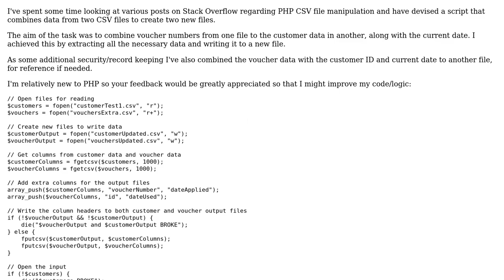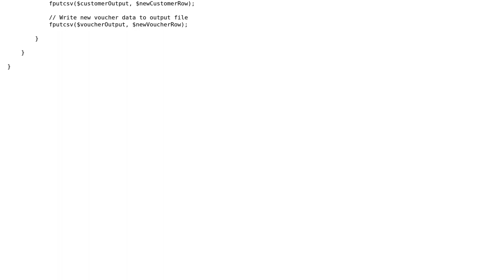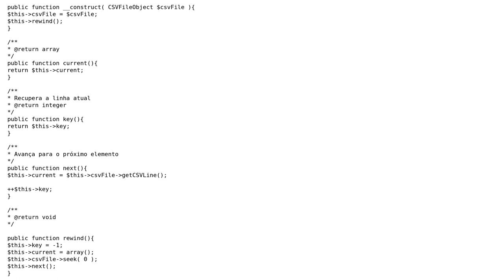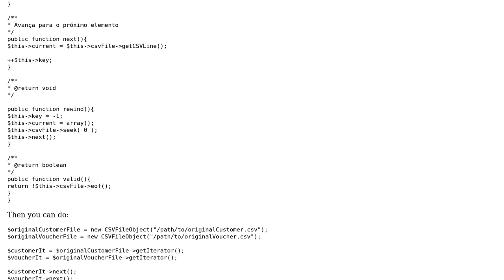PHP script that combines data from two CSV files to produce two new files (2 Solutions!!)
PHP script that combines data from two CSV files to produce two new files

With thanks & praise to God, and with thanks to the many people who have made this project possible! | Content (except music & images) licensed under CC BY-SA | Music | Images & others | With thanks to user Tikkes user John O'Sullivan user Henrique Barcelos user 200_success and the Stack Exchange Network Trademarks are property of their respective owners. You are responsible for your own actions.